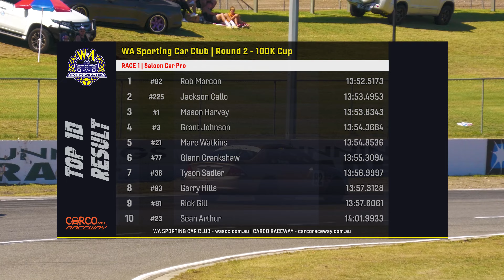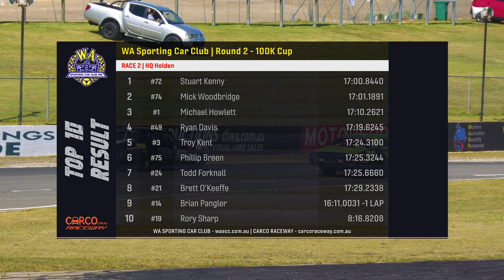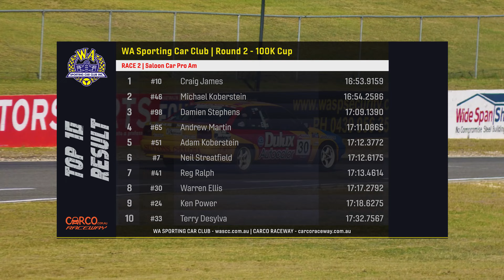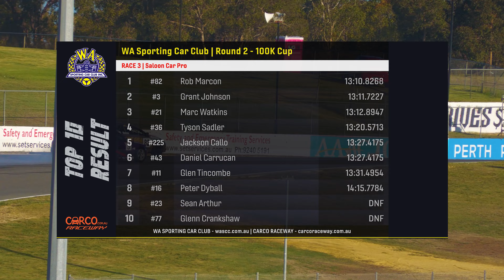WA Sporting Car Club | 2024 Round 2 - 100k Plate - Day 1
00:00 Introduction
00:25 Excel Cup | Race 1
05:18 HQ Holden | Race 1
08:41 Improved Production, 3E Production, Street Cars | Race 1
14:20 Saloon Cars | Race 1
18:27 Sports Sedans, Sports Cars, WA Muscle Cars | Race 1
25:26 INTERVIEW: Jason Pryde
27:27 Excel Cup | Race 2
33:36 HQ Holden | Race 2
40:09 Improved Production, 3E Production, Street Cars | Race 2
45:55 Saloon Cars | Race 2
53:38 Sports Sedans, Sports Cars, WA Muscle Cars | Race 2
1:01:03 INTERVIEW: Adam Marjoram
1:03:12 Excel Cup | Race 3
1:08:27 HQ Holden | Race 3
1:14:52 Improved Production, 3E Production, Street Cars | Race 3
1:20:38 Saloon Cars | Race 3
1:26:47 Sports Sedans, Sports Cars, WA Muscle Cars | Race 3
1:32:48 End of Day